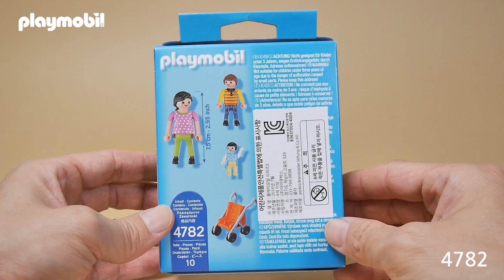Playmobil #4782 Mother with Children Review 플레이모빌 세아이엄마와 유모차 스페샬플러스 리뷰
안녕하세요. 박실장 입니다...^^

이번편은 플레이모빌 4782번 세아이 엄마와 유모차 스페샬 플러스 제품 리뷰 입니다.

세째를 임신하고 있는 아기엄마와 아이들 그리고 유모차로 구성된 제품인데요.

좀 더 자세한 설명은 영상으로 확인해 보세요.

블로그로 오시면 다양한 사진들을 보실 수도  있어요~^^